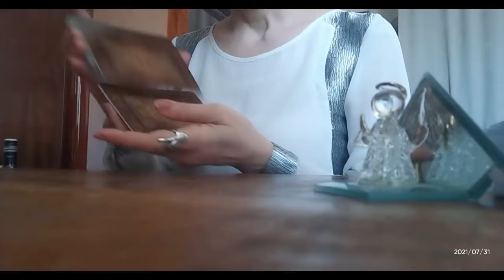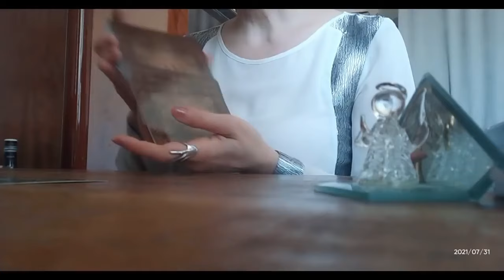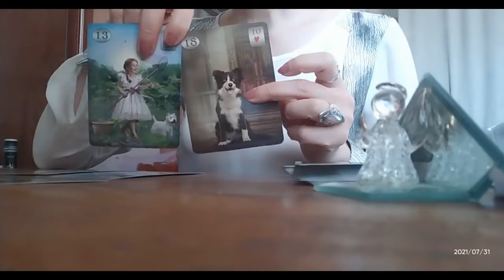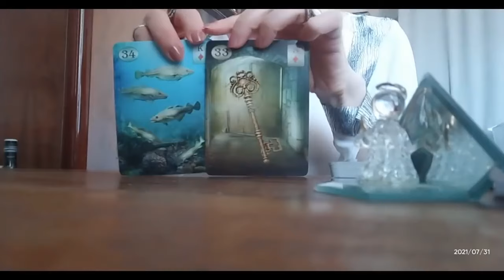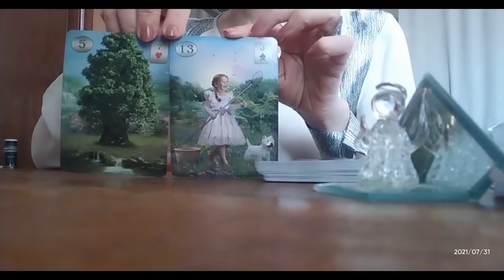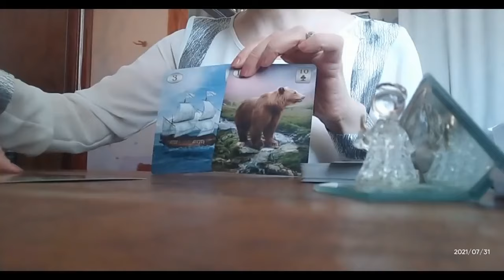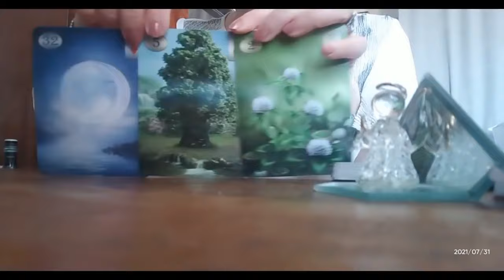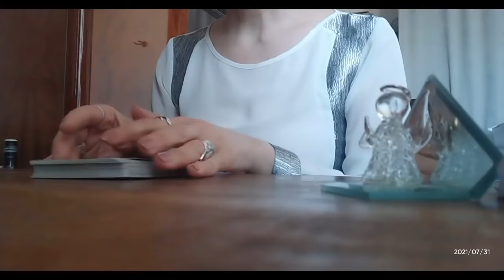თქვენ ხვალ! ერთი დღის პროგნოზი ლენორმანისაგან + იღბლიანი არკანებით!